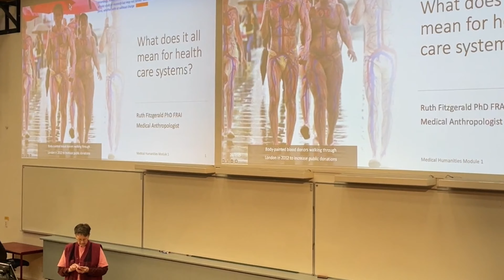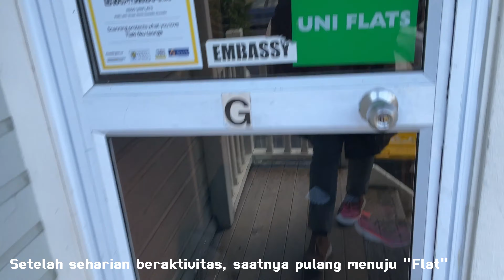Mahasiswa Kedokteran UPR Kalimantan Tengah & IISMA University of Otago New Zealand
Sebenarnya ini tugas dari wadek, tapi supaya sekali dayung dua tiga pulau terlampaui maka saya upload.

University of Otago, New Zealand
Fakultas Kedokteran, Universitas Palangka Raya
IISMA New Zealand 2023